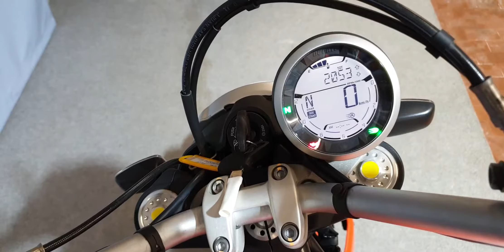DUCATI SCRAMBLER ICON ANNO 2020 KM 2053 € 7.900,00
DUCATI SCRAMBLER ICON
DUCATISCRAMBLER ICON
SCRAMBLER ICON